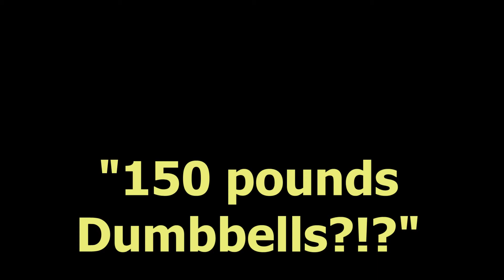150 pounds dumbbells???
Another amazing video from Muscle Clownery!!!
Joseph Ferandez takes 150 pounds dumbbells.
Are these dumbbells real??? Is Joseph overacting???
Check by yourself...